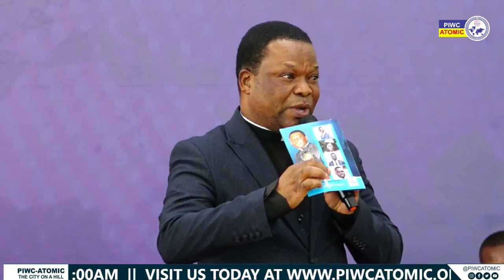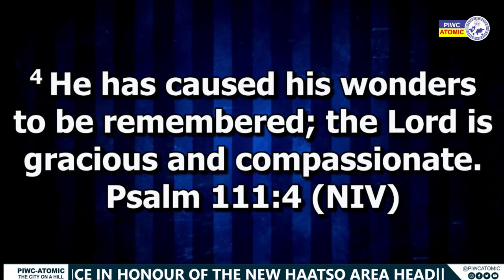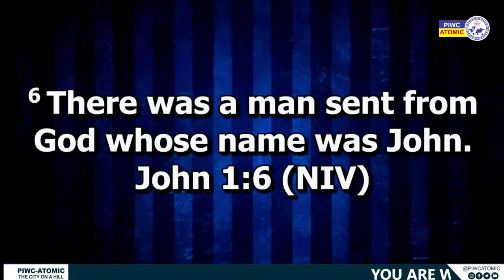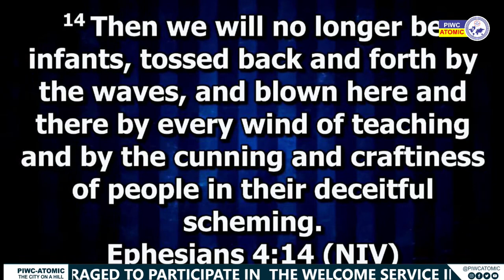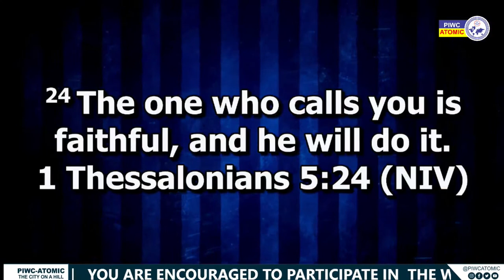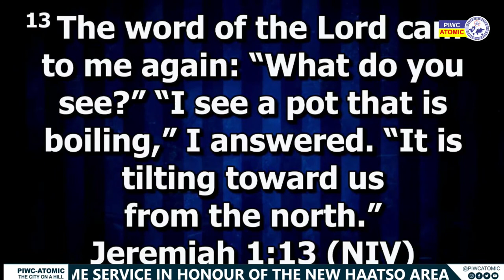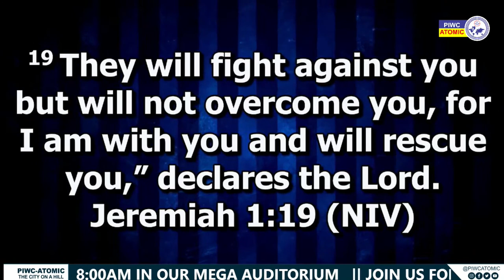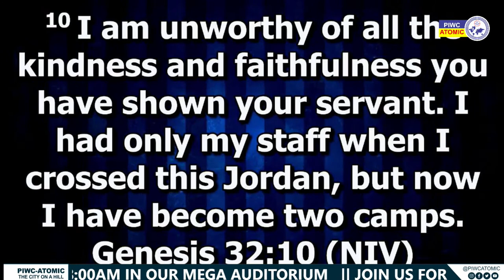WELCOME SERVICE IN HONOUR OF APS. WILLIAM BOAKYE AGYARKO AND FAMILY - 10/09/2023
WELCOME SERVICE IN HONOUR OF APS. WILLIAM BOAKYE AGYARKO AND FAMILY